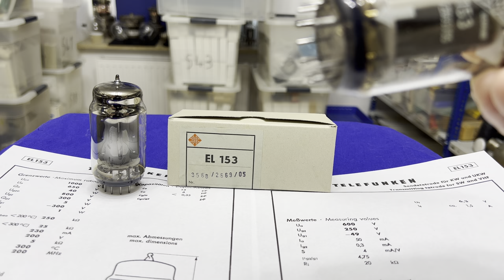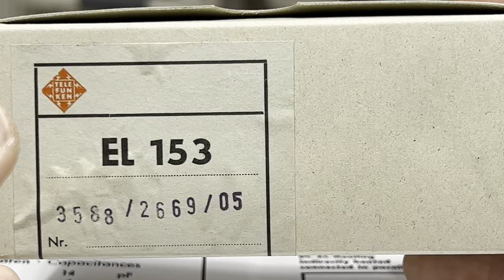Detailansicht der Röhre EL153 inkl. verbrannter Anode